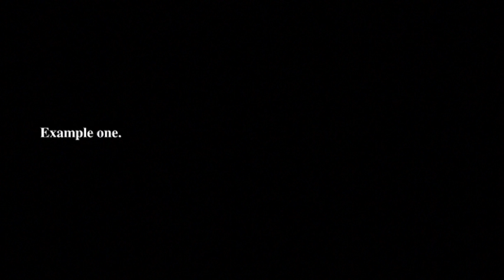Marshmallow art video thing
i don;t really know what this is about but i'm in it so yeah